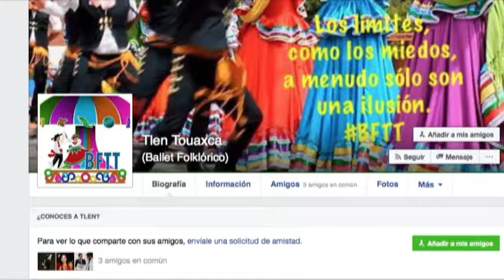Se realizará en León el Encuentro Internacional de Danza Folklórica "Celebrando lo Nuestro".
Daniel Saldaña Díaz y Fátima Zúñiga Pacheco hablan del Encuentro Internacional de Danza Folklórica "Celebrando lo Nuestro".